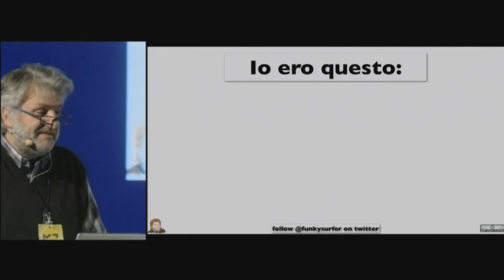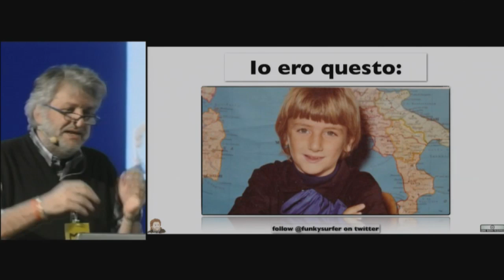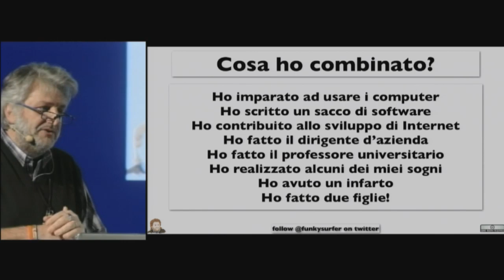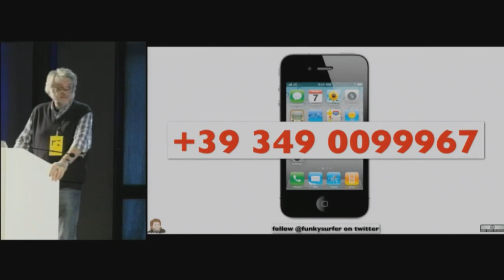Remembering Marco Zamperini | State of the Net 2014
Introducing the FunkyPrize a special event to honor the memory of our "funkyprofessor" Marco Zamperini. With Luca De Biase, Gigi Tagliapietra and Paola Sucato